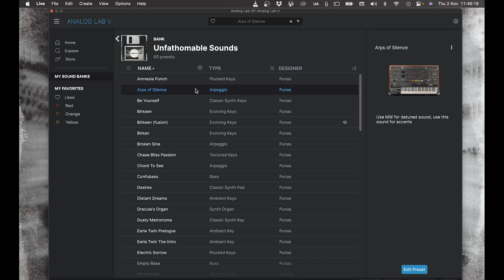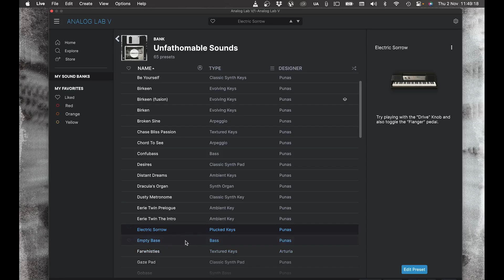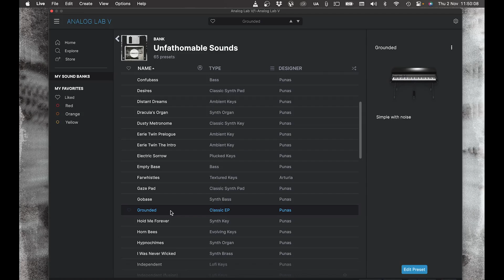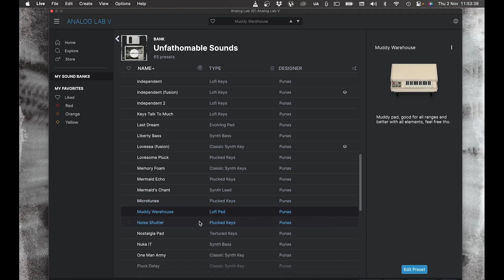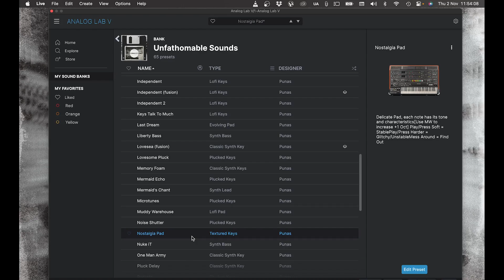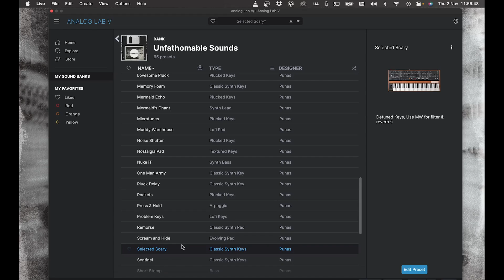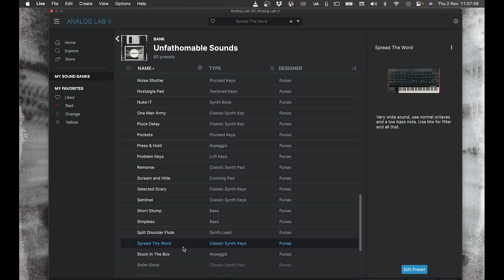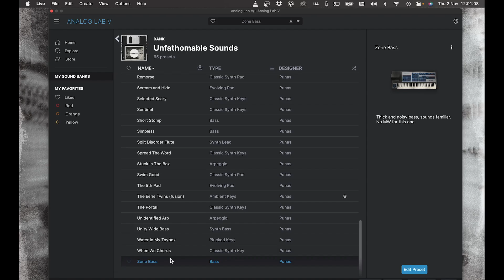UNKWN Sounds - Punas Unfathomable Sounds (Analog Lab Presets Bank)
Punas' first and highly anticipated analog lab bank, "UNFATHOMABLE S
SOUNDS"

By pushing the sounds forward with interesting textures and modulations by only using the mod wheel.

A different experience in way where it can change the whole timber by making it sound like it was another preset. This gives you the possibility to control your sounds anytime you want and to push your creativity and giving limitless inspiration.

All sounds where meticulously crafted to give you an unique experience with sounds. Containing 60+ sounds and if you put the mod wheel idea to it is more like 100+ sounds.

Hope you enjoy the unfathomable!

Love, Punas